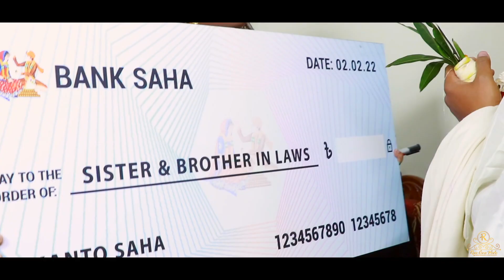Sukanto & Rimi II Wedding II Rose Cine Weds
Query & Booking For Cinematography & Photography
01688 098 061 & Inbox Please For Premium Wedding Cinematography & Photography in Rajshahi || Chapai Nawabganj || Naogaon || Nator || Pabna || Ishwardi || Kustia || Sirajganj & Bogra.

Credits:
Song: Tere Bin
Lyrics: Vidhu Vinod Chopra
Singers: Sonu Nigam and Shreya Ghosal
Composer: Shantanu Moitra
Movie: Wazir
Star Cast: Amitabh Bachchan, Farhan Akhtar, Aditi Rao Hydari, Neil Nitin Mukesh, John Abraham

Song - Pee Loon/Ishq Sufiyana
Singers - Neha Kakkar & Sreerama Chandra
Directed by: Ahmed Khan
Conceptualized & Developed by - Shivam Chanana & Sonal Chawla
Editor: Nitin FCP & Sachin Tiwari
Creative assistance & Project Coordinator to Abhijit Vaghani - Parmita Mathur
Creative Designs by – Sunil Sharma

Presented by – Goa Kings
Powered by - Saavn
Music Instruments Partner - Furtados
Radio Partners - Fever FM & My FM

Additional Music Credits:
Music Programmed By - Abhijit Vaghani
Gaurav Vaswani – Harmonium/Keys
Rahul Pandirkar - Hybrid Drums
Amit Chauhan - Electric Guitar
Rahul Bakshi - Tabla
Abhinav Khokhar - Bass Guitar
Chhotulal - Dholak
Nikhil Honkalas - Flute
Gautam Sharma – Percussion
Anusha Ramasubramoney - Vocalist
Murishka D'cruz - Vocalist
Dean Sequeira - Vocalist
Nihal Shetty - Vocalist
Parmita Mathur - Vocalist

Original Song Credits:
Pee Loon :

Ishq Sufiyana :
MUSIC DIRECTOR - Vishal Dadlani, Shekhar Ravjiani
LYRICS - Rajat Arora